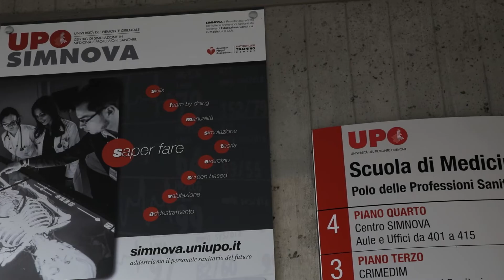Corso di laurea triennale in Biotecnologie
Il professor Gianluca Baldanzi presenta il corso di laurea triennale in Biotecnologie.